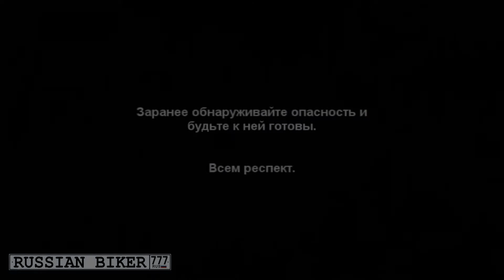Будь готов! Тактика для мотоциклиста